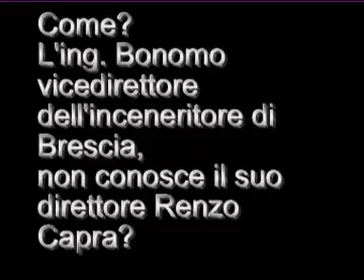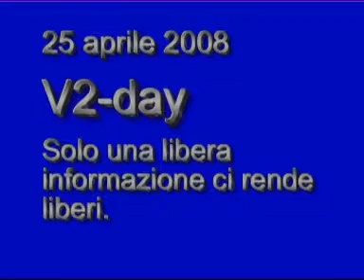Inceneritori e conflitto di interessi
conflitto di interessi,menzogne
e omissioni sull'affare inceneritori